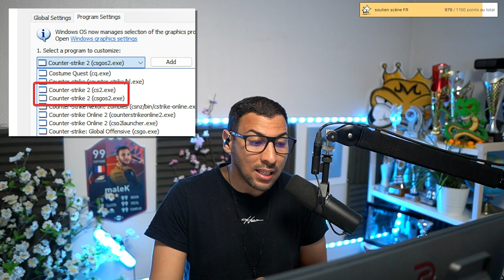COUNTER STRIKE 2, MARS 2023 OFFICIEL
Counter strike global offensive 2, devrait voir le jour pour ce mois de mars ou début avril selon des sources très sérieuses. je vous dis tout et abonnez vous les amis